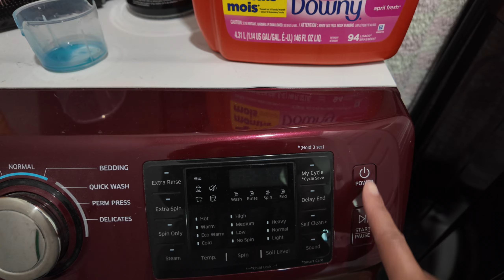Whirlwind: Surviving Houston Tornado/Derecho 🌪️ Running 🏃Taco Salad 🥗 clean with me 🤞🏽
Hello Wild Childs!
Join me in experiencing the aftermath of surviving a tornado💕 Houston was hit extremely hard with less than a 15 minute warning. My side of town was devastated but my family and friends made it out with being harshly affected. 💕🌪️💕

The weather was unpredictable but I still maintained my running efforts and made it to the park. watch me clean out my fridge and do some light cleaning 🧹